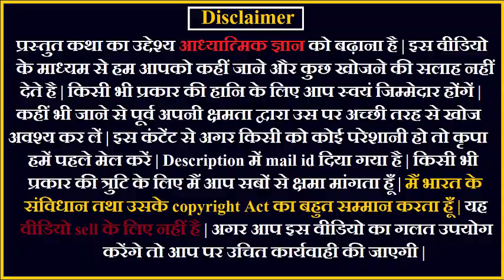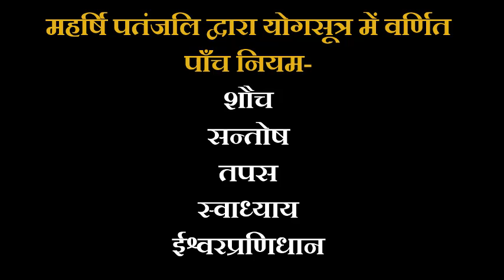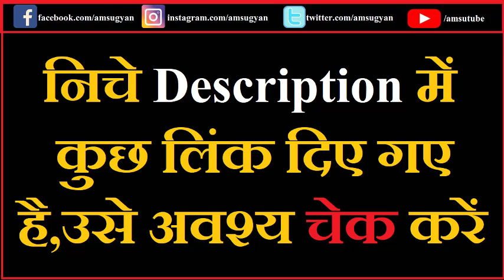महर्षि पतंजलि द्वारा बताये गए योग के 8 अंग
महर्षि पतंजलि ने योग को 'चित्त की वृत्तियों के निरोध' (योगः चित्तवृत्तिनिरोधः) के रूप में परिभाषित किया है। उन्होंने 'योगसूत्र' नाम से योगसूत्रों का एक संकलन किया जिसमें उन्होंने पूर्ण कल्याण तथा शारीरिक, मानसिक और आत्मिक शुद्धि के लिए अष्टांग योग (आठ अंगों वाले योग) का एक मार्ग विस्तार से बताया है। अष्टांग योग को आठ अलग-अलग चरणों वाला मार्ग नहीं समझना चाहिए; यह आठ आयामों वाला मार्ग है जिसमें आठों आयामों का अभ्यास एक साथ किया जाता है। योग के ये आठ अंग हैं:

Paid Group : Punarjanm Rahasya
Total Audio:220

निचे दिए माध्यम से आप पेमेंट कर सकते है
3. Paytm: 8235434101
4. Phone Pay: amsugyan@ibl
5. Google Pay (UPI ): amsugyan@okicici
6. State Bank of India
Account Name: Pankaj Kumar Bharti
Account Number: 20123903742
IFSC Code: SBIN0000118